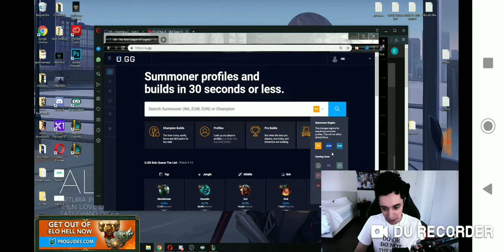Nightblue GF spotted